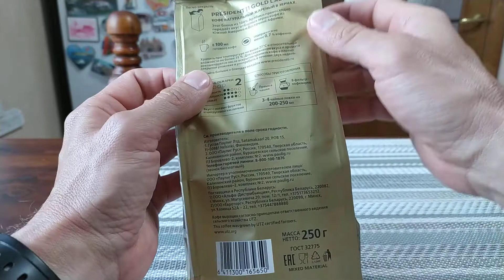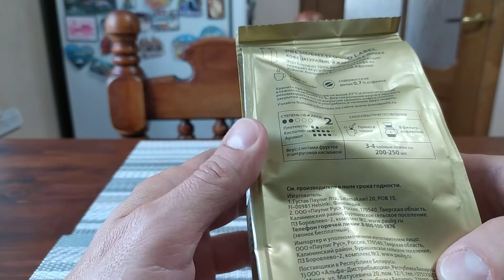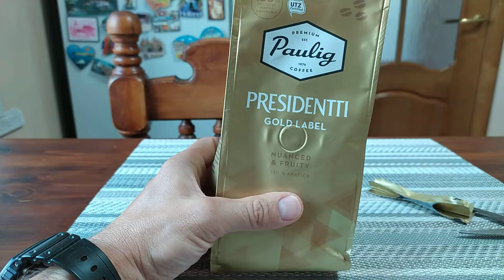Paulig presidentti gold label кофе в зёрнах, зернах